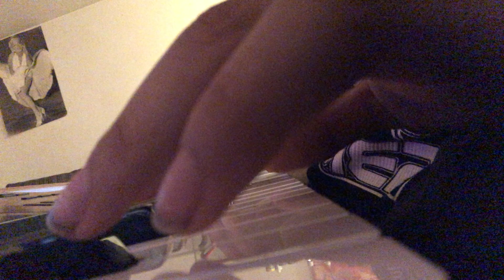Truth hurts- lizzo but spiced up (ALL RIGHTS TO LIZZO)